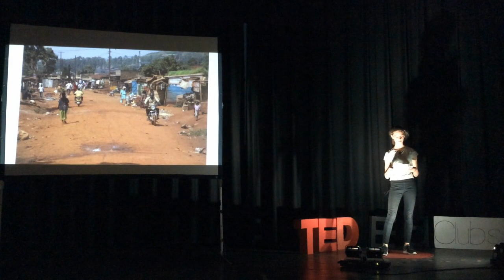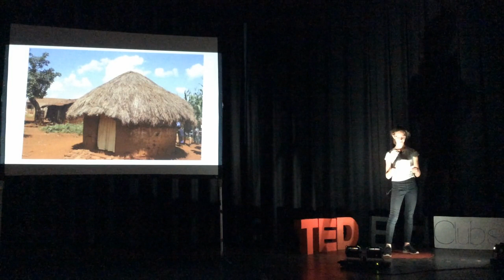Gratitude | Julia Morley | Centennial Public School (Waterloo)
This Ted Talk is about how gratitude can not only change your life, but impacts others lives as well. After going to Uganda, Julia learns that you don't need stuff to be happy, but instead should be rooted in something more meaningful.

Julia is in 8th grade at Centennial Public School. She is interested in telling others about life lessons she learned in Uganda. Julia is passionate about helping others,  and making their life stories known.